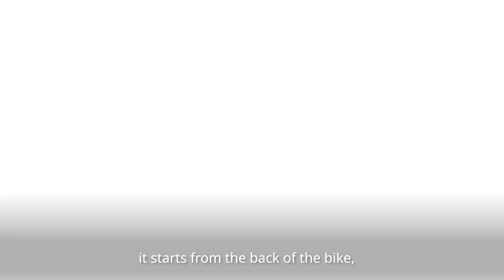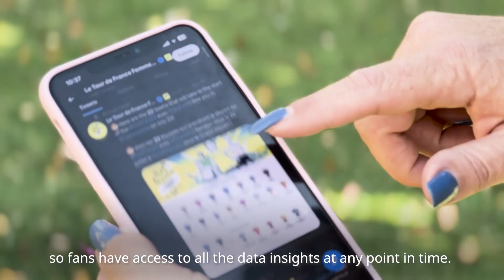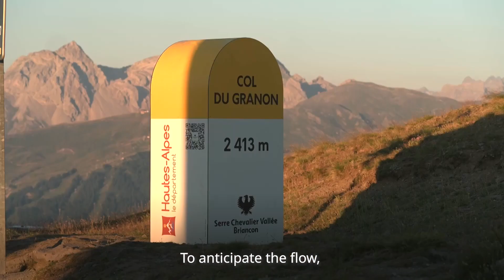Smart cycling: how IoT and edge computing power the Tour de France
NTT DATA uses innovative technology to bring the world’s premier cycling race to life in a digital environment, benefiting fans and race organizers alike.

We use our edge-computing and cloud technologies to create the world’s largest connected stadium by setting up a digital twin of the race, which combines layers of real-time information to replicate all aspects of this highly dynamic event digitally.